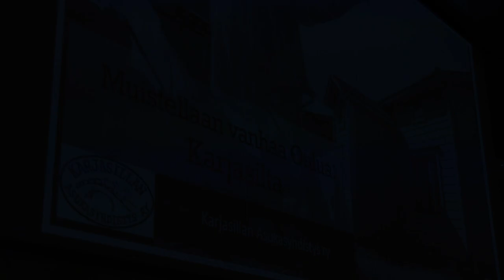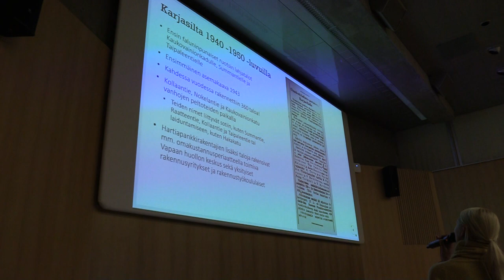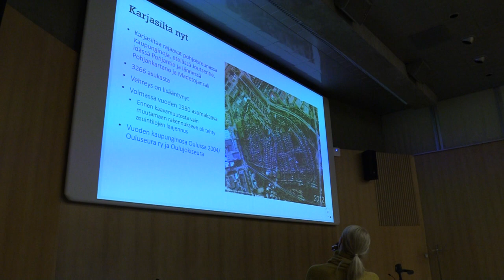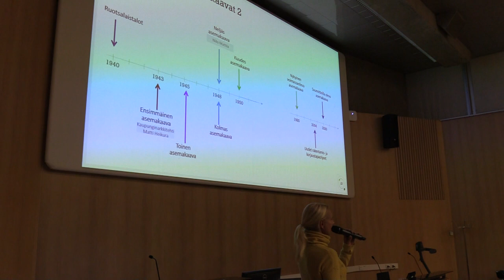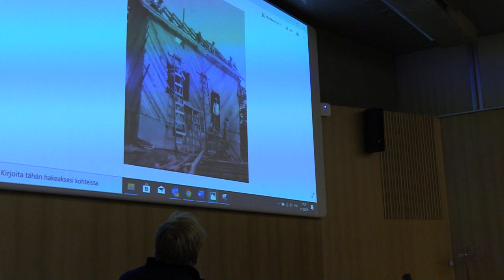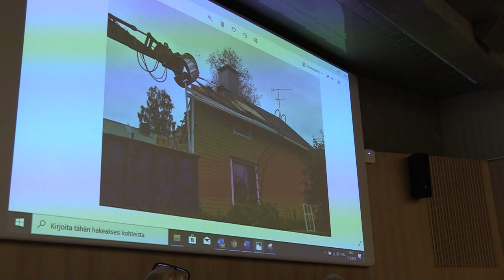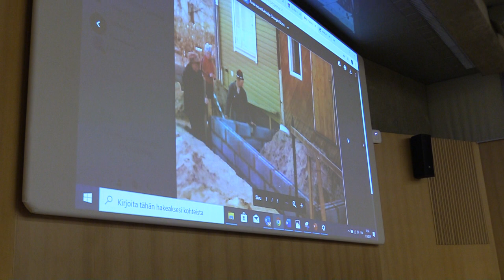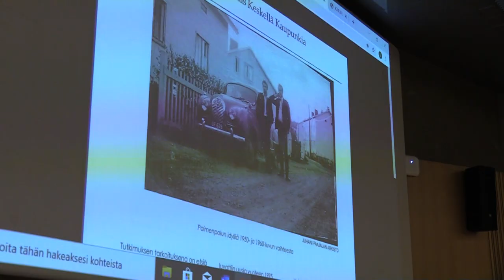Muistellaan vanhaa Oulua Karjasillan asukasyhdistys puheenjohtaja Emmi Kaivanto Karjasilta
Karjasilta on kulttuurihistoriallisesti arvokas kaupunginosa ja yksi laajimmista jälleenrakennuskauden asuinalueista. Karjasillan asukasyhdistyksen puheenjohtaja Emmi Kaivanto alusti tapahtuman.

Karjasilta sijaitsee noin kilometrin Oulun keskustasta kaakkoon Höyhtyän suuralueella. Alueen nimi viittaa sen käyttöön aikoinaan kaupunkilaisten omistamien lehmien laidunmaana. Alueen pohjoispuolen sivuitse virtaa Kaupunginoja, jonka yli karja piti kuljettaa siltaa myöten. Karjasilta on puutaloaluevaltainen kaupunginosa, mutta sen länsilaidalla on myös sotien jälkeen rakennettu ja myöhemmin laajentunut kerrostaloalue. Karjasillalla on viime sotien taistelupaikkoihin viittaavina kadunniminä Summantie, Raatteentie, Kollaantie ja Taipaleentie. Alueen entiseen käyttöön taas viittaa nimi Hakakatu. Karjasilta rajoittuu pohjoisessa Raksilaan ja Karjasillanpuistoon, idässä Kaukovainioon ja Pohjantiehen, etelässä Höyhtyään ja Joutsentiehen, sekä lännessä Pohjanmaan rataan.

Karjasilta valittiin Suomen parhaaksi asuinalueeksi vuonna 2009 järjestetyssä yleisöäänestyksessä.

Karjasillan Asukasyhdistys ry.
Oulun kaupunginkirjasto, Pääkirjasto: Kaarlenväylä 3, 90100 Oulu, Finland, Oulu, Finland

Historia, Hannu Lihavainen, Oulu, Uleåborg, Suomi, Finland, Skandinavia, Scandinavia, Pohjoismaat, Nordic countries, Eurooppa, Europe, Independent-elokuva, indie-elokuva, independent film, independent movie, indie film, indie movie,